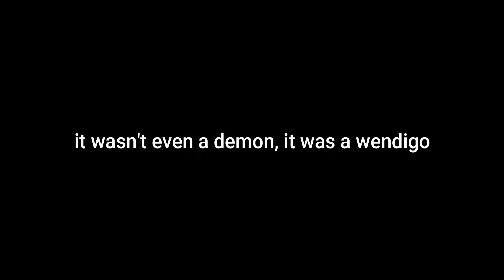The ENDLESS Hunt [Roblox Specter 2]